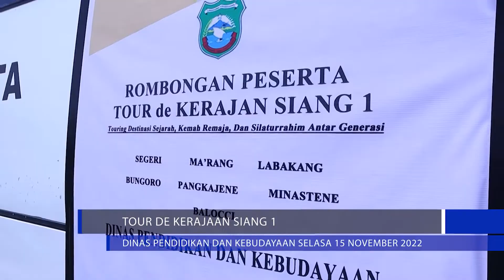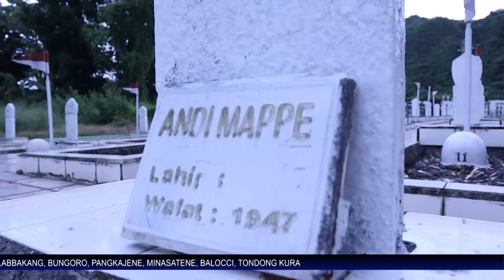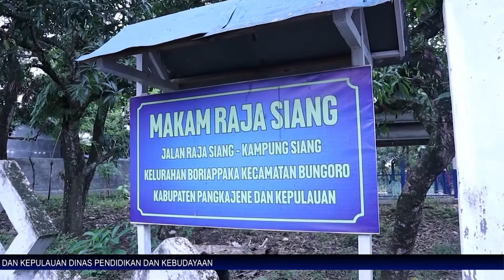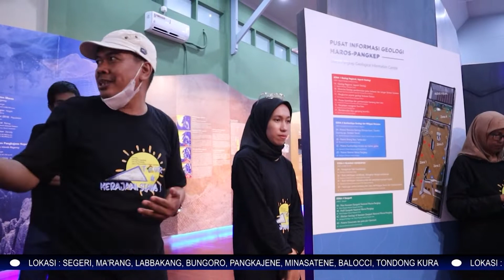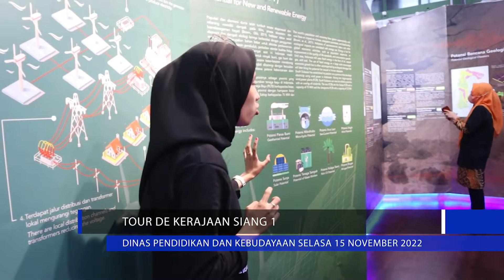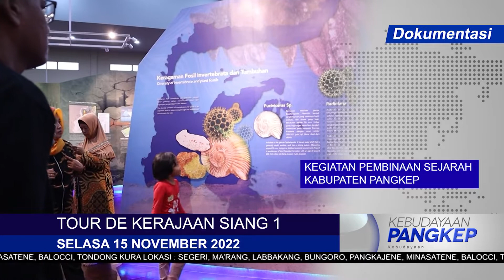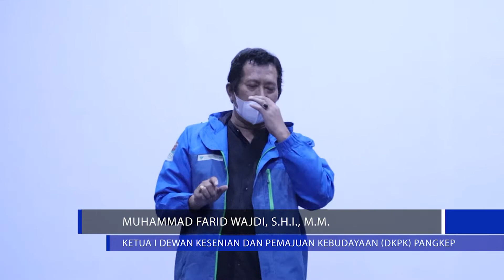TOUR DE KERAJAAN SIANG 1 (TOURING DESTINASI SEJARAH, KEMAH REMAJA, DAN SILATURAHIM ANTAR GENERASI)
Dinas Pendidikan dan Kebudayaan Pangkep melalui Bidang Kebudayaan Sub Bidang Sejarah menggelar kegiatan Tour de Kerajaan Siang (Touring Destinasi Sejarah, Kemah Remaja, dan Silaturrahim antar Generasi) dengan mengunjungi beberapa situs sejarah budaya yang ada di Pangkep, Selasa (15/11/2022).

Tour de Kerajaan Siang ini dilepas secara resmi di Halaman Kantor Dinas Pendidikan dan Kebudayaan Pangkep oleh Kepala Dinas Dr Sabrun Jamil, S.Pi., M.P. “Kegiatan Tour de Kerajaan Siang ini merupakan kegiatan peningkatan akses masyarakat terhadap data dan informasi sejarah, dengan merujuk kepada Surat Keputusan Bupati Pangkep Nomor 936 Tahun 2022 Tanggal 25 Oktober 2022 tentang Program Pembinaan Sejarah Lokal,” ujarnya.

Akmaluddin, S.Sos, Kasubid Sejarah Diknas Pangkep mengungkapkan destinasi yang dikunjungi dalam kegiatan Tour de Kerajaan Siang tersebut. “Beberapa destinasi sejarah budaya yang dikunjungi adalah Rumah Adat Segeri, Rumah Adat Ma’rang, Rumah Adat Labakkang, Taman Makam Pahlawan, Makam Kerajaan Siang, Situs Bulu Sipong Bungoro, Kawasan Cagar Budaya BelaE Minasatene, Kawasan Wisata Prasejarah Sumpangbita Balocci, Makam Karaeng Pangkajene, dan terakhir di Pusat Informasi Geologi (PIG) Pangkajene,” ungkapnya. Selengkapnya